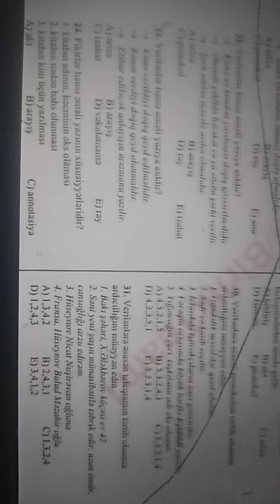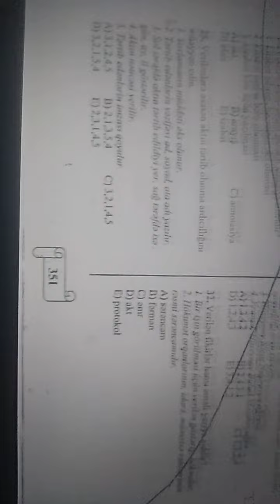Sertifikasiya ibtidai sinif müəllimləri üçün Azərbaycan dili testləri